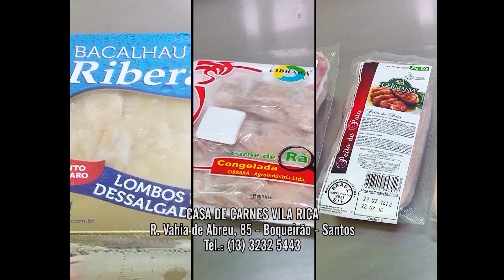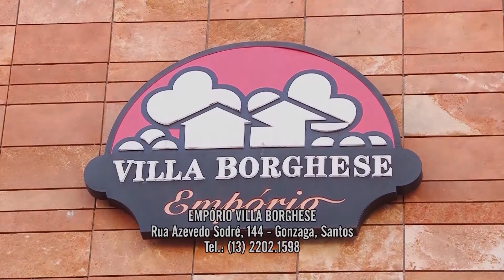Casquinha de Siri da Cláudia Oliveira Ep.17 Sabores Santistas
Assista e aprenda a fazer a Casquinha de Siri da Cláudia Oliveira junto com a nossa Chef Cintia Hoehne! :)